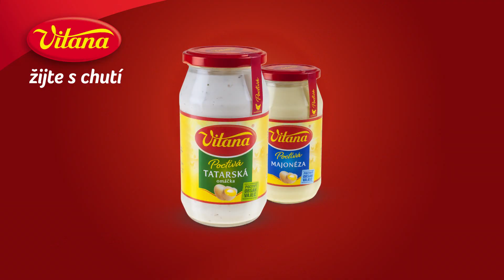Vitana má Poctivou tatarku. Ó my se máme!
Poznejte tatarky od Vitany s poctivým obsahem vaječných žloutků. Ta nejlepší na váš stůl ➨

Ochutnejte poctivé majonézy a tatarské omáčky od Vitany. Určitě vás mile překvapí svou lahodnou chutí. Ta je zaručena především kvalitní recepturou. Poctivý obsah vaječných žloutků v kombinaci s kvalitním olejem vytváří ideální chuť pro vaše každodenní dochucování oblíbených jídel.